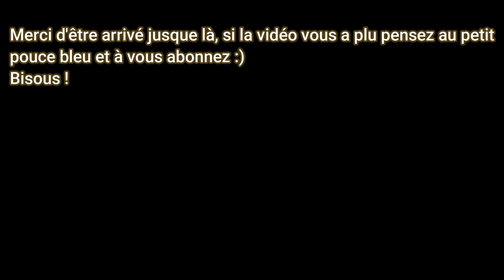[PVP] ON VIENT A BOUT DE CE CLUB DE MOTARDS ! Part 2(GTA ONLINE)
BIENVENUE A TOI SUR MA CHAÎNE POUR PLEINS D'ASTUCES SUR GTA ONLINE/RED DEAD ONLINE.

La bise 😘